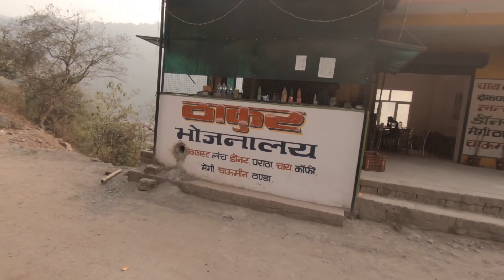EP 13 "Call of Mountains" Renukaji Lake